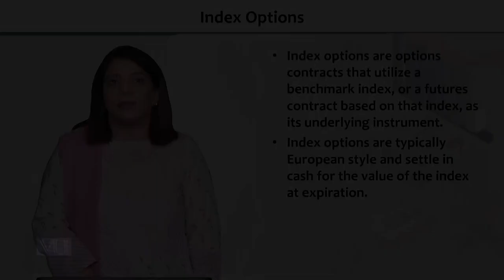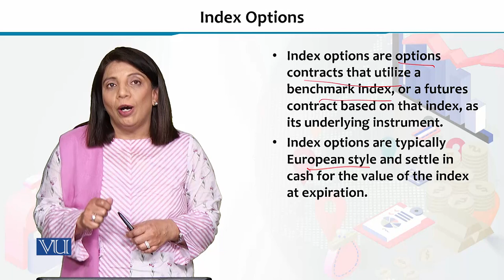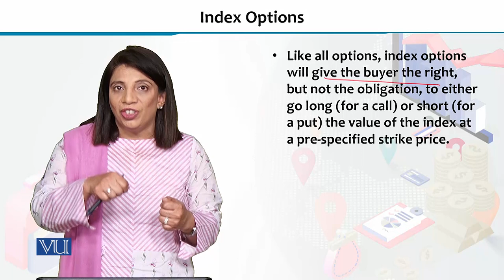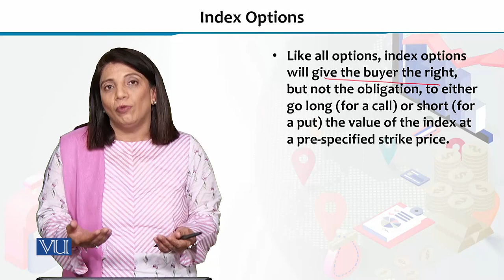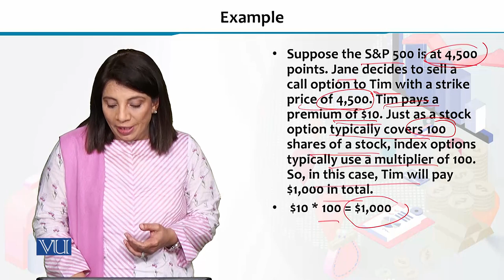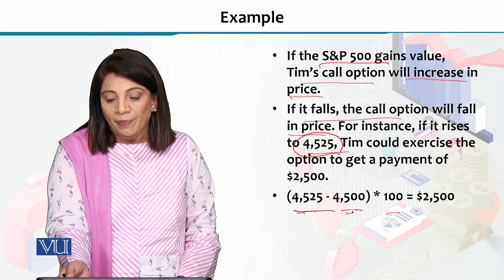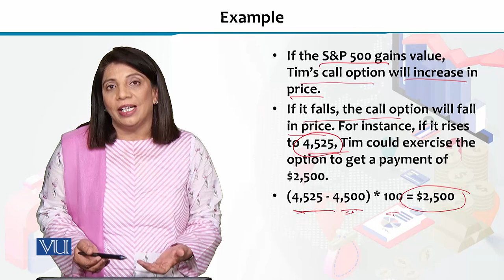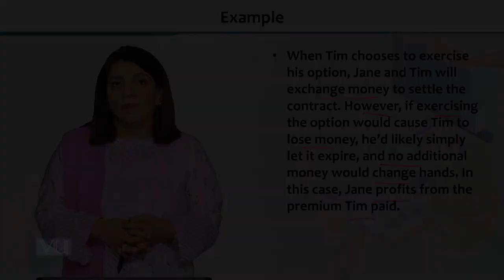Index Options | Financial Economics | ECO605_Topic232